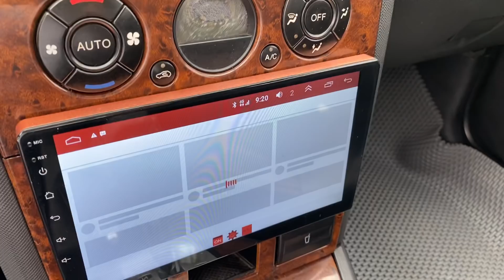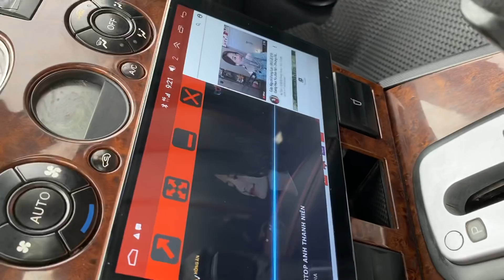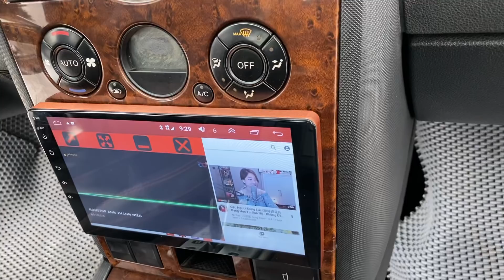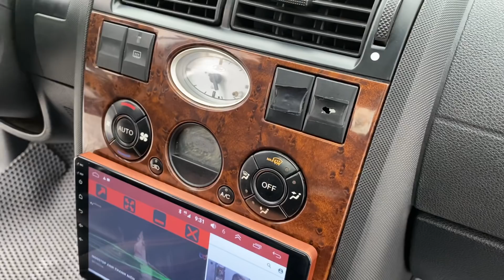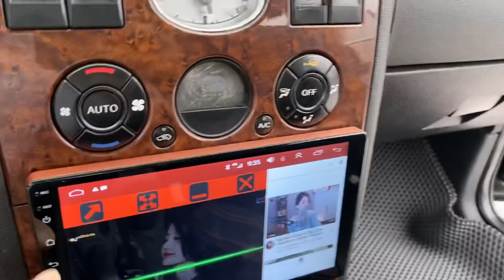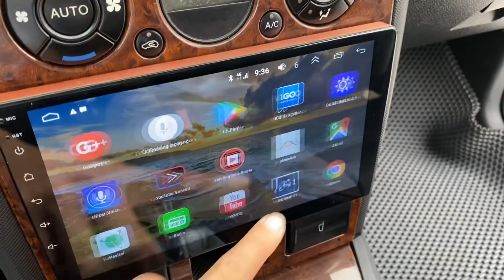Xe đẹp chưa ạ ? Dòng ford VIP số tự động, nhiều tính năng giá có ít 145 tr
BÊN EM BÁN XE CAM KẾT KO ĐÂM VA NGẬP NƯỚC - LÀ NƠI ĐÁNG TIN CẬY CỦA KHÁCH HÀNG !